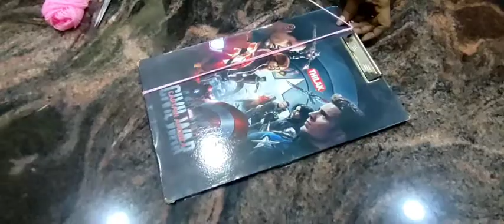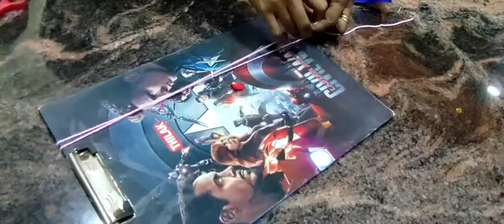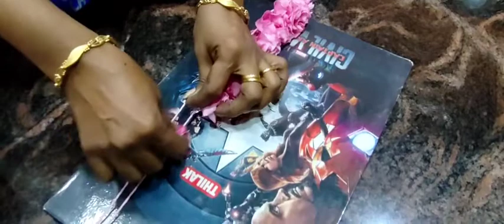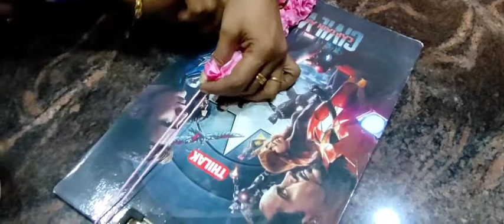One side flower garland making for beginners/பூ கட்ட சூப்பர் ஐடியா இதோ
one side flower garland making for beginners